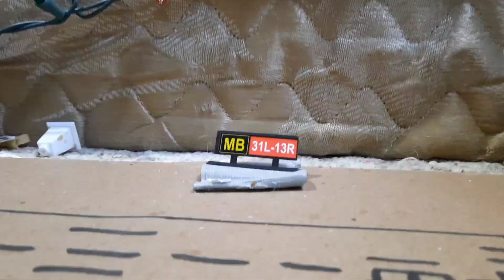Planespotting at MY homemade model airport (including emergency landing on a united 767)